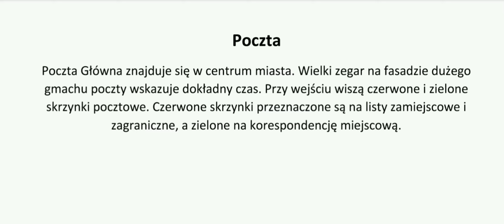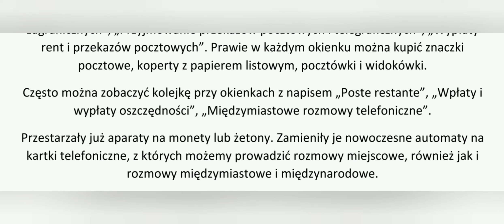CZYTANIE POLSKIEGO TEKSTU z UKRAIŃSKIM AKCENTEM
Poczta (post office / пошта)

Potrzebuje pomocy w czytaniu po polsku.
Reading with Ukrainian accent.
My trying to read Poland texts.
Мої спроби читання польською мовою.
Потрібна ваша допомога. Вкажіть на мої помилки.

video maker: video.guru